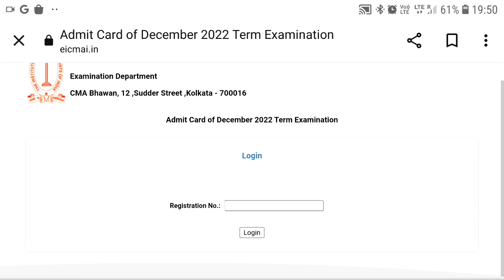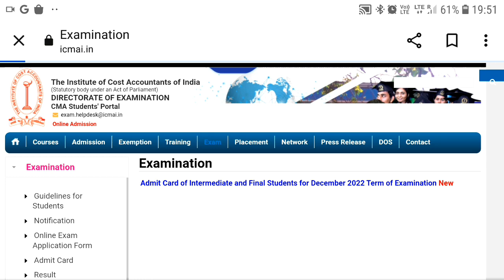ICMAI HUGE BREAKING UPDATE REGARDING ADMIT CARD FOR DECEMBER 2022 EXAMINATION | WAIT OVER | KCI